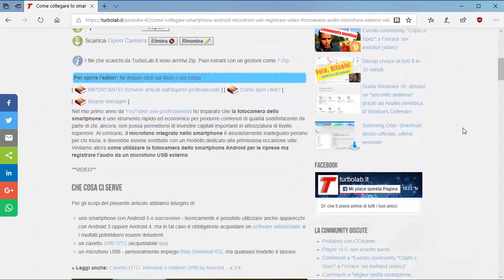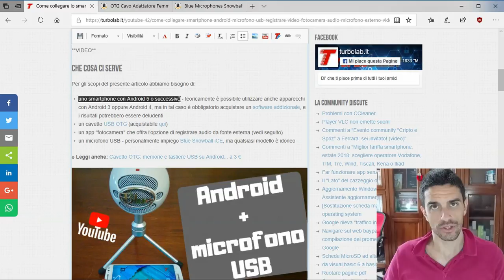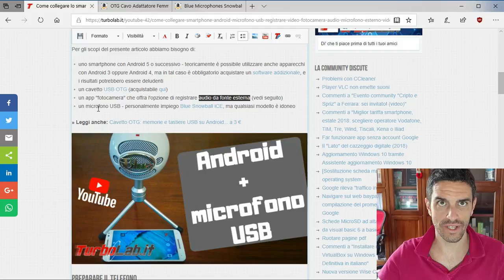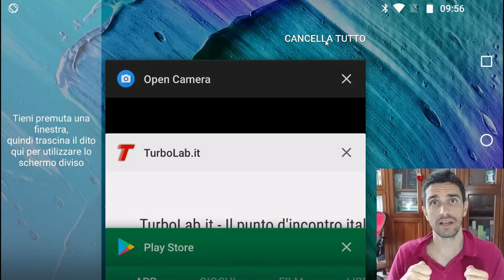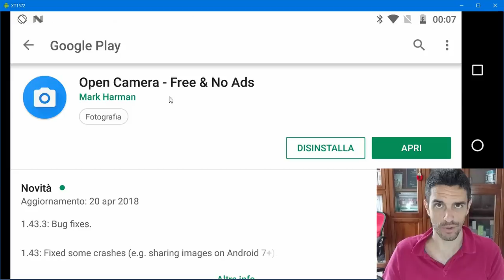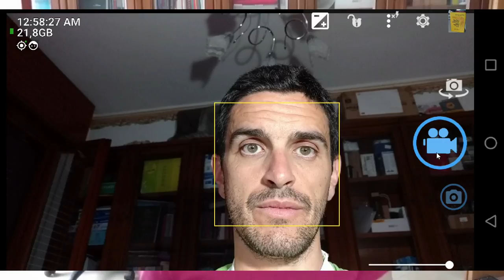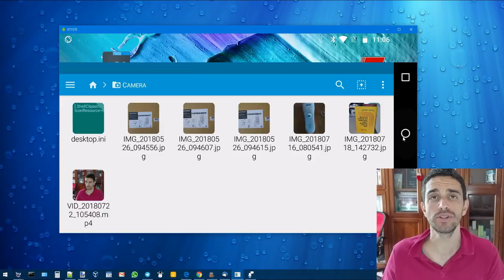Fai questo per migliorare i tuoi video su YouTube (guida smartphone + microfono USB)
🎤🎤🎤 Il mio microfono

Nel mio primo anno da YouTuber non-professionista ho imparato che la fotocamera dello smartphone è uno strumento rapido ed economico per produrre contenuti di qualità soddisfacente da parte di chi, ancora, non possa permettersi di investire capitali importanti in attrezzatura di livello superiore. Al contrario, il microfono integrato nello smartphone è assolutamente inadeguato persino per chi inizia, e dovrebbe essere sostituito con un modello dedicato alla primissima occasione utile.

Vediamo allora come utilizzare la fotocamera dello smartphone Android per le riprese ma registrare l'audio da un microfono USB esterno.